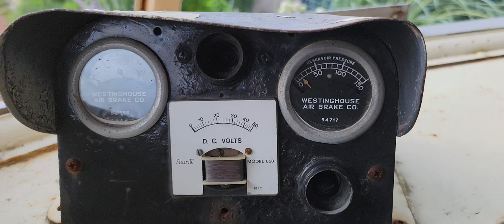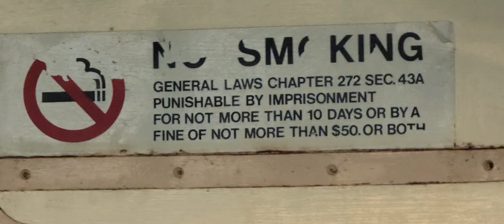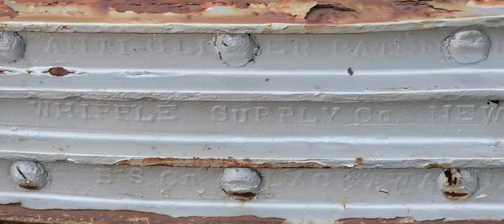Exploring an abandoned Boston Trolley in Red Hook Brooklyn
An abandoned Boston T - Green line PCC trolley sits at the Harbor in red hook Brooklyn. Let's see what lies inside...